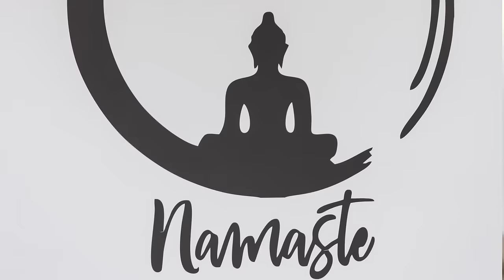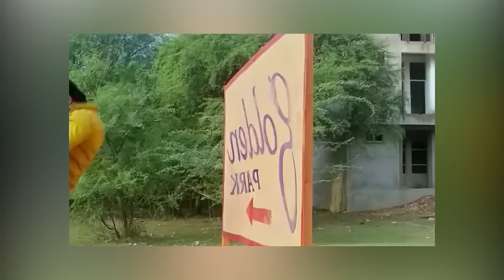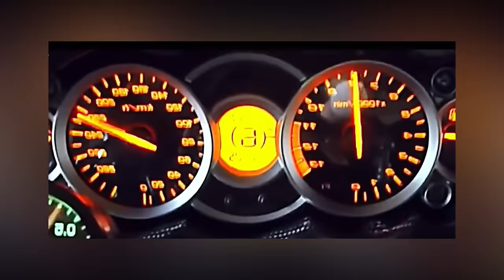RIP Gravity Bhojpuri Movies Action Scenes | Super Funny No Logic Bhojpuri Movie Scenes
movie
movies
bhojpuri movies
rip logic
rip gravity
rip physics
bhojpuri movies
Funny bhojpuri movies
bhojpuri action scene
illogical bhojpuri movies action scene
bike train bhojpuri movies scenes
logic ke dushman bhojpuri movies
funny indian movies action
bhojpuri illogical scenes
rip physics bhojpuri
rip vfx in bhojpuri movies
rip physics movie scenes
no logic movie scenes
RIP gravity movie scenes
funny bhojpuri action
Funniest bhojpuri action scene
funny bhojpuri movies action scene
funny indian movies scenes
RIP logic bhojpuri movie scenes
RIP gravity bhojpuri movies scenes